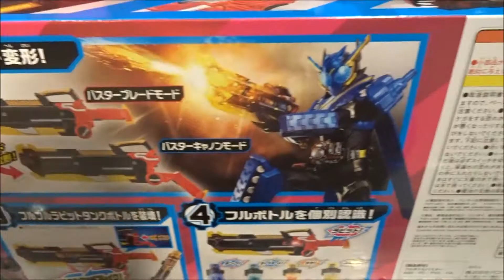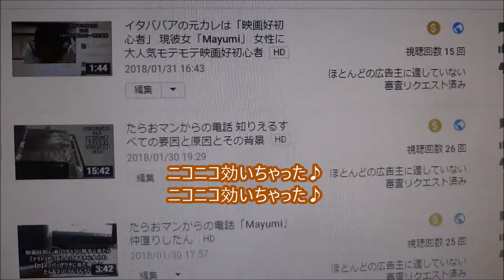仮面ライダービルド 究極豪成 DXフルボトルバスター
2017年9月3日放映

桐生戦兎 仮面ライダービルド 犬飼貴丈
万丈龍我 仮面ライダークローズ 赤楚衛二
石動美空 高田夏帆
内海成彰 越智友己
滝川紗羽 滝裕可里
氷室幻徳 ナイトローグ 水上剣星
石動惣一 ブラッドスターク 前川泰之
氷室泰山 山田明郷
多治見喜子 魏涼子
御堂正邦 冨家規政
河合栄多 本庄司
ナレーション バッキー木場
ビルドドライバー音声 小林克也
原作 石ノ森章太郎
脚本 武藤将吾
音楽 川井憲次
「2つのボトルでベストマッチ！」
「さぁ、実験を始めようか。」
「パンドラボックス」
「スカイフォール」「東都」「西都」「北都」
謎の組織「ファウスト」
未確認生命体「スマッシュ」
仮面ライダー平成ジェネレーションズ FINAL
DXゴリラモンドフルボトルセット(2017年8月19日)
変身ベルト DXビルドドライバー(2017年9月2日)
回転剣銃 DXドリルクラッシャー(2017年9月2日)
百発連射 DXホークガトリンガー(2017年9月16日)
DXホークガトリングフルボトルセット(2017年9月16日)
バルブ回転 DXスチームブレード(2017年10月14日)
変身煙銃 DXトランスチームガン(2017年10月14日)
DXロケットパンダフルボトルセット(2017年10月14日)
ボトルチェンジライダーシリーズ 03 ホークガトリングフォーム
ライダーヒーローシリーズ 7 ロケットパンダフォーム
ミニ4コマ忍法刀(2017年9月30日)
06ライオンクリーナーフォーム(2017年11月30日)
11 仮面ライダークローズ(2017年11月18日)
仮面ライダービルド ニンニンコミックフォーム(2017年11月30日)
仮面ライダービルド DXパンドラパネル(2017年11月30日)
仮面ライダービルド バイク変形 DXビルドフォン
出発出航 DXカイゾクハッシャー(2017年11月25日)
DX海賊レッシャーフルボトルセット(2017年11月25日)
12 海賊レッシャーフォーム(2017年11月25日)
 DXメダル&友情フルボトルセット(2017年12月31日)
ボトルチェンジライダーシリーズ 07　海賊レッシャーフォーム
仮面ライダービルド 変身ベルト DXスクラッシュドライバー
双撃装填 DXツインブレイカー(2017年12月27日)
15 仮面ライダークローズチャージ
16 仮面ライダービルド フェニックスロボフォーム
17 仮面ライダーグリス
DXフェニックスロボフルボトルセット(2018年1月18日)
仮面ライダービルド 駆鱗煙銃 DXネビュラスチームガン
仮面ライダービルド DXクロコダイルクラックフルボトル
仮面ライダービルド DXローズコプターフルボトルセット
仮面ライダービルド DXタートルウォッチフルボトルセット
ボトルチェンジライダーシリーズ 11 仮面ライダーローグ
DXパンドラパネルブルー(2018年3月3日)
DXパンドラパネルレッド(2018年3月3日)
DXクジラジェットフルボトルセット(2018年3月17日)
DXシカミッドフルボトルセット
究極豪成 DXフルボトルバスター
DXフルフルラビットタンクボトル&ハザードトリガーセット
DXフルフルラビットタンクボトル
DX魔法使い&オレンジフルボトルセット(2018年3月10日)
DXペンギンスケーターフルボトルセット(2018年3月31日)
DXキリンサイクロンフルボトルセット
DXハチマリンフルボトルセット
DXサイドライヤーフルボトルセット(2018年4月)
ライダーヒーローシリーズ 20 ラビットラビットフォーム
ライダーヒーローシリーズ 21 タンクタンクフォーム
特撮
【ニイタニ】
Hiroshima Prefecture
Itsukushima Shrine
 毎日投稿
広島youtuber
次世代 youtuber
１日10万回再生
１００万回以上再生されている動画、チャンネル